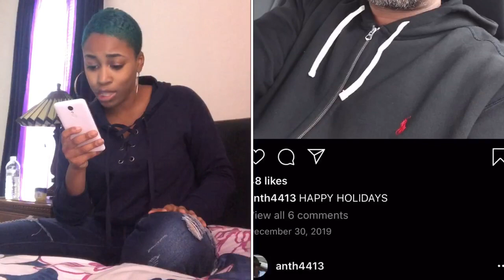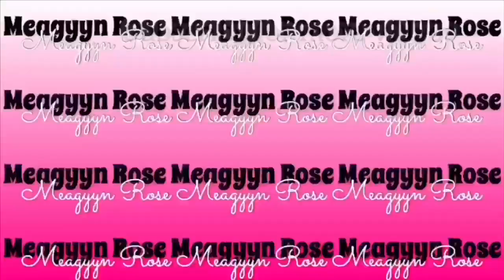Smash or Pass my subscribers| MeagyynRose